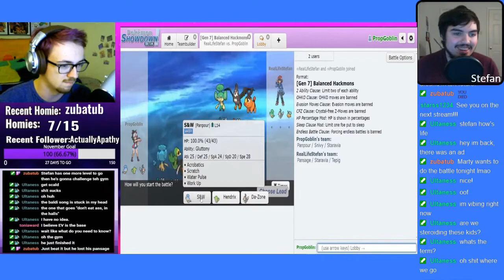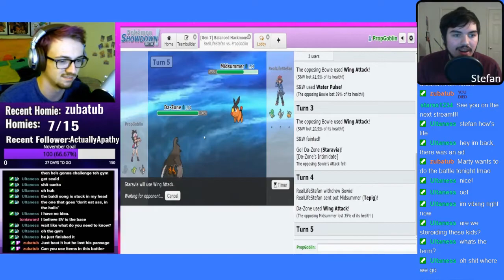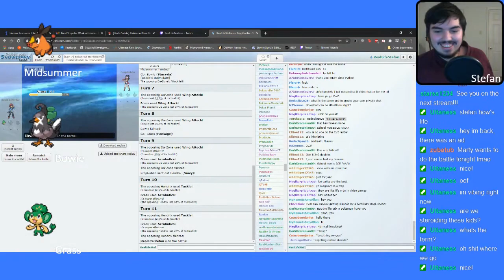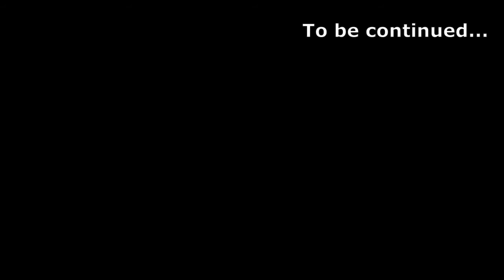The Many Trials of Kevin Parker | Pokemon Volt White Cagelocke with PropGoblin - Part 2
We reach our first true challenges, experience our first loss, and get a glimpse of what's to come.

Photo credits:
Reshiram and Zekrom image- Wallpaper Cave
Trainer images- Bulbapedia